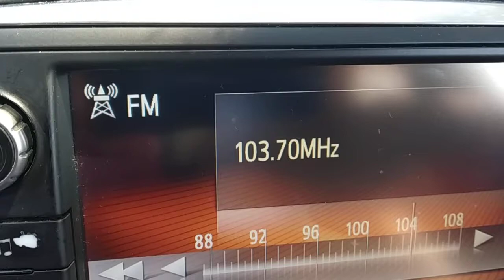FM DX reception of radio zuwara Al Quran Al Kareem from Libya in Arta Greece 08/08/2021